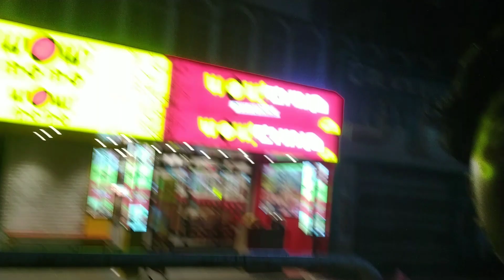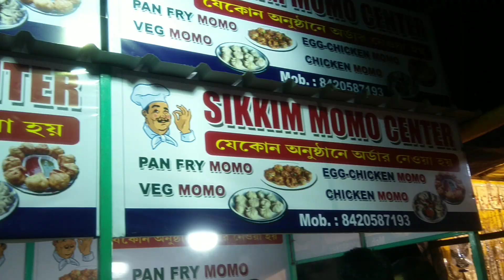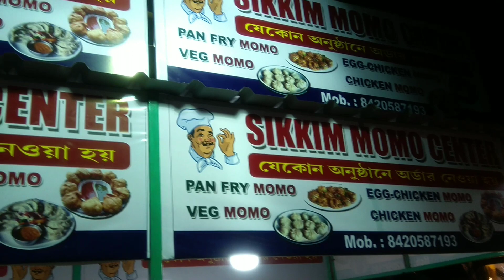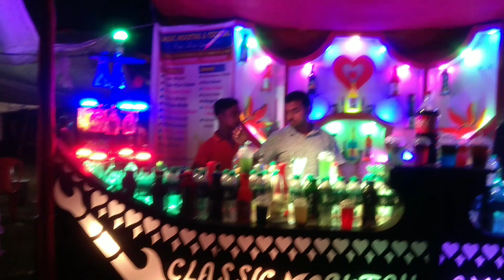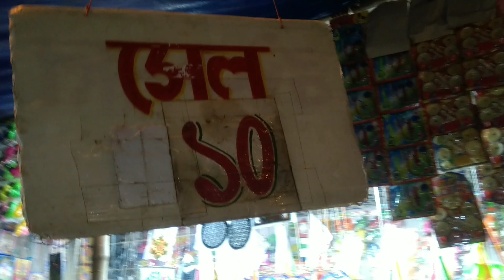My First vlog, Kalyani Malaysia twin tower 🗼🗼,BkerboyAmitsarkar ,india,@SachinMouryaTech